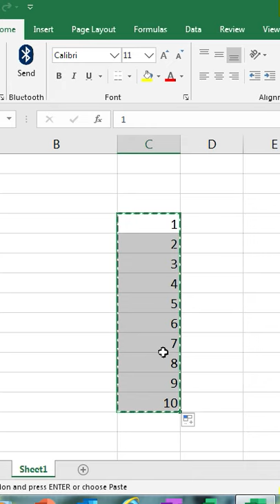Ms word Trick in Telugu ☝️☝️మీ టైం చాలా సేవ్ అవుతుంది.